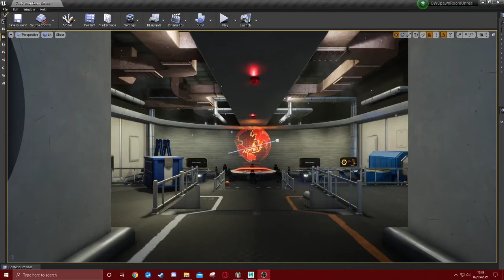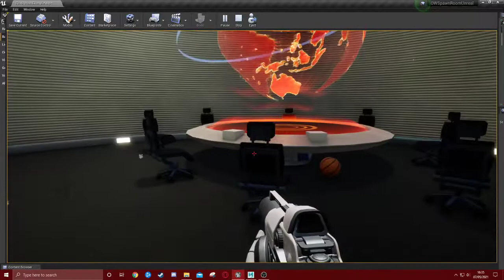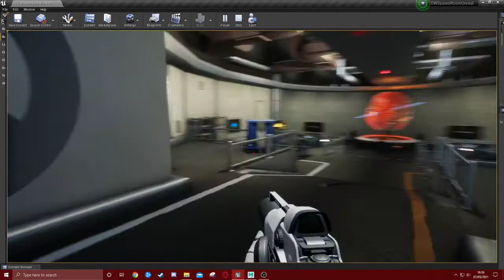Jak Wright, Major Project for Computer Games Art - Overwatch Spawn Room Walkaround